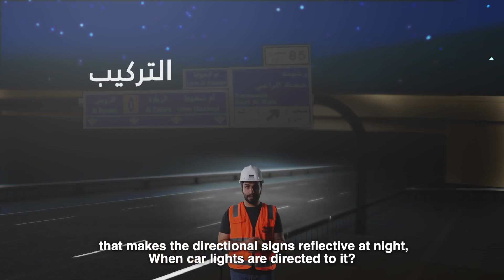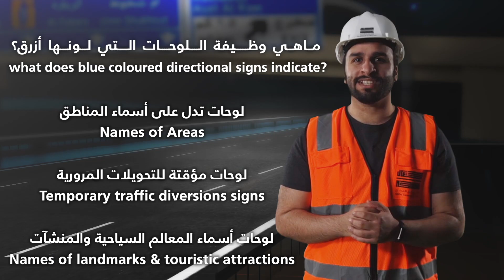(الحلقة 4) من برنامج كيف_تصير. Episode 4 ) of the how_its_made show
‎‫(الحلقة 4) من برنامج ⁧‫كيف_تصير‬⁩‬
‎‫للإجابة على سؤال الحلقة الرجاء الضغط هنا‬